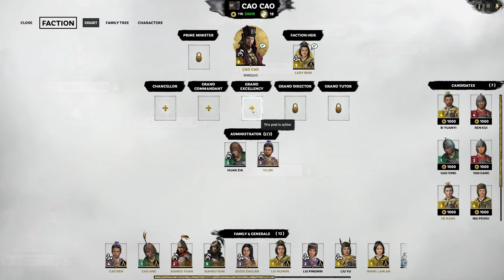Cao Cao Bloody Legendary Campaign - E09 Killing Huang Gai To Prevent Chi Bi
This episode features a neat trick to quickly bolster your city garrison defense when you get surprised attack.

As we are start to wage war against Sun Ce's forces on the north side of the Yangtze River, our capital was attacked by Dong Zhuo's forces and we are forced to send Dian Wei's forces back to reinforce Chen as it comes under siege by the legendary Lu Bu.